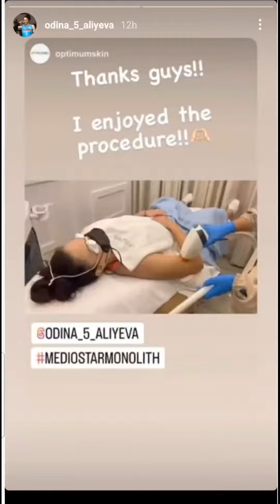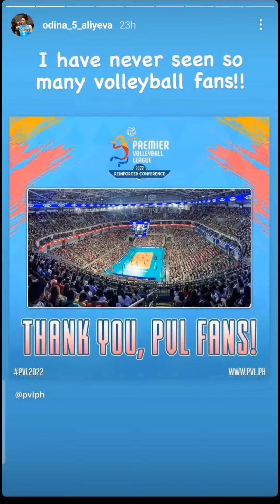Odina Aliyeva, naghahanda para sa susunod na laban.